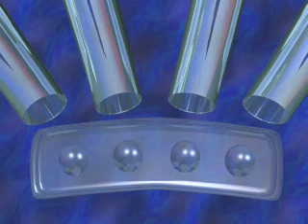midday drawing for 6/12/2018